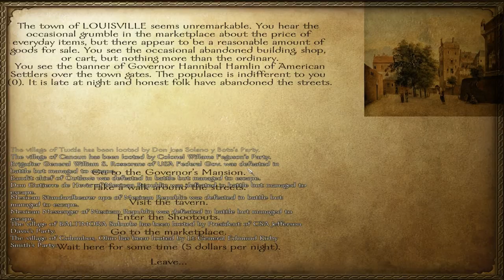Let's Play Mount & Blade: Warband 1860's Old America Part 1 "Muskets will need some getting use to"